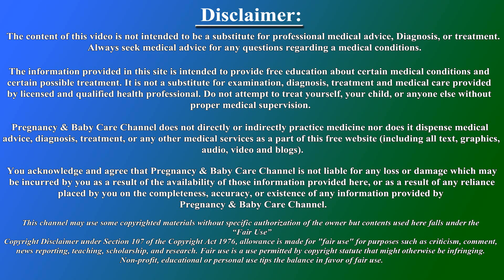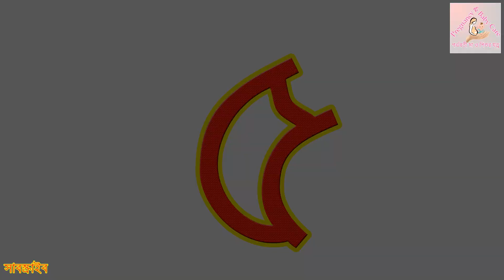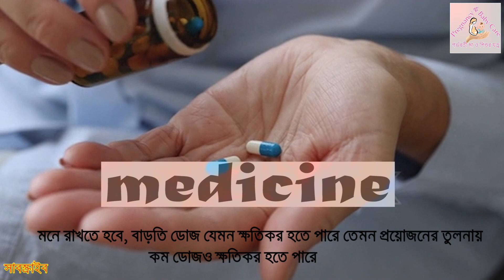গর্ভবতী নারীরা যে ৫ টি ভুল করেন। গর্ভবতী নারীরা যে ভুলগুলো করেন। pregnancy Mistake.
গর্ভাবস্থায় অনেক মায়েরাই সচেতন থাকেন তার গর্ভাবস্থা নিয়ে কিন্তু কিছু কিছু মায়েরা রয়েছেন যারা অসচেতনতার কারণে কিছু সাধারণ ভুল করেন।যার কারণে হতে পারে আপনার গর্ভের বাচ্চার অপূরণীয় ক্ষতি। এ ভুলগুলো এড়িয়ে চলতে পারলে স্বাস্থ্যকর গর্ভাবস্থা ধরে রাখা সম্ভব। জেনে নিন তেমনই কয়েকটি ভুল যা গর্ভবতী নারীদের হয়ে থাকে।। তো দর্শক আর কথা না বাড়িয়ে শুরু করা যাক আজকের ভিডিও। .

ভিডিওটি  যদি আপনাদের ভালো লেগে  থাকে অবশ্যই ভিডিওটি শেয়ার করতে ভুলবেন না।

Photo: Google Photo